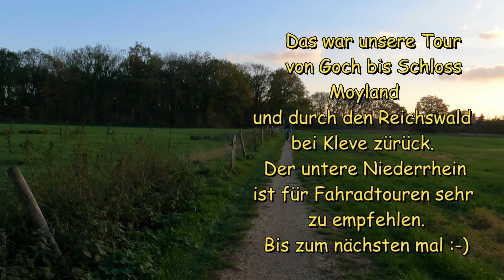E-Bike Tour Schloss Moyland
Unsere E- Bike Tour zum Schloss Moyland.🚲🚲
Ich wünsche Euch allen ein frohes und gesundes neues Jahr. 🍾🍾

Gefilmt mit:
GoPro Hero 9 Black
+ Media Mod
Die gesamte Tour findet Ihr auf meinem Komoot -Profil unter gemachte Touren.